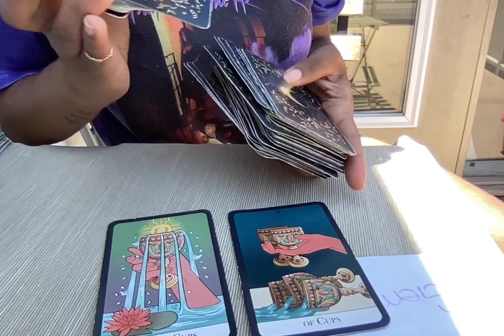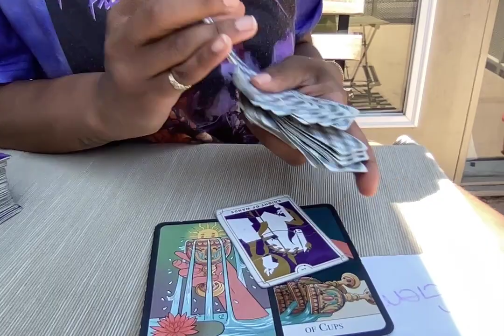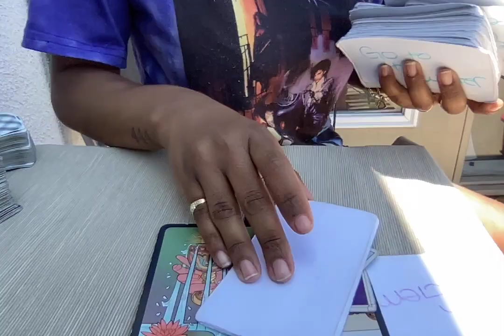UNEXPECTED VISTOR OR MAIL STALKING CUZ U ON THE LOW HEALING &OUT THE WAY SUCKA DOGING 🔮GEMINI 🔮